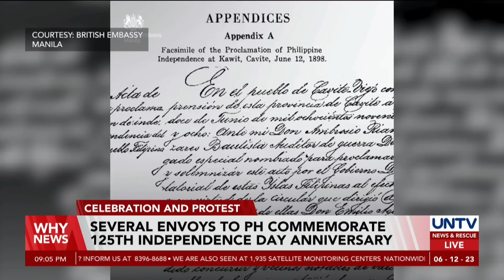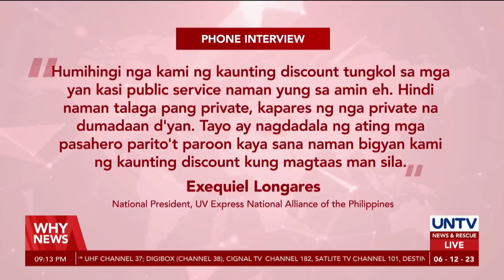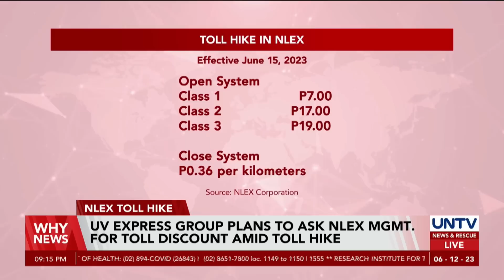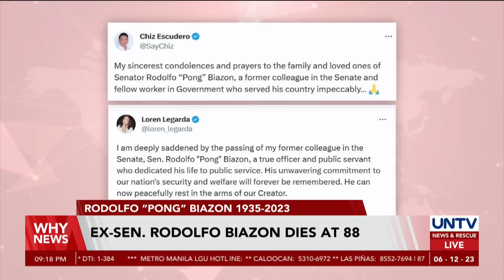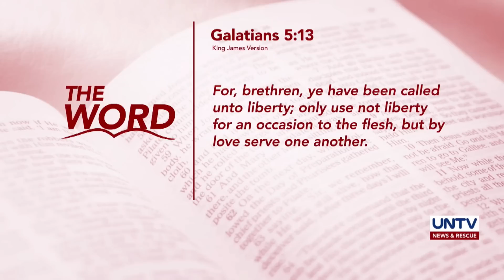UNTV: WHY NEWS | June 12, 2023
-Pres. Marcos Jr. vows PH ‘never again’ to be subservient to any external force
-Danger zone around Mayon Volcano extended to 7-kilometer radius
-Ukraine hails efforts of counteroffensive against Russia